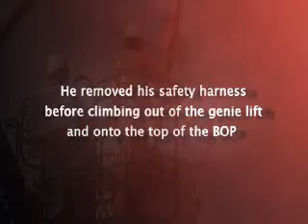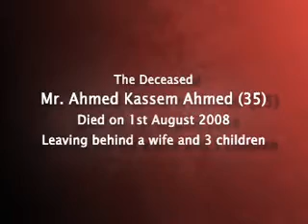Addressing Workplace Fatalities in Kuwait: A Critical Analysis in Chinese by Studio 52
Join us in a profound exploration of workplace fatalities in Kuwait, presented through a compelling video in Chinese, produced by Studio 52. As a leading video production company in the UAE, we have delved deep into this serious issue, offering valuable insights and solutions to enhance safety and prevent fatalities in the workplace.

This video is specifically tailored for Chinese-speaking audiences, aiming to raise awareness and educate employees, safety managers, and industry professionals on the crucial steps needed to tackle this grave concern.

With Studio 52's expert production and impactful storytelling, the video serves as a vital tool in promoting a safer work culture in Kuwait and beyond.

Through detailed analysis and real-world examples, viewers will gain an understanding of the root causes of workplace fatalities and learn effective strategies to prevent them. This video is more than just an informational piece; it's a call to action to prioritize safety and preserve lives.